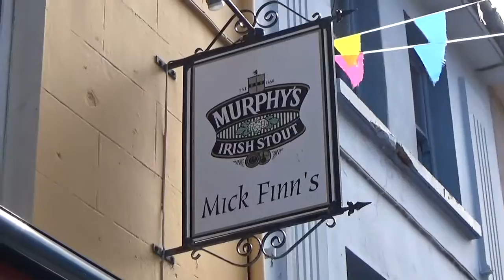Mick Finn's Pub, Clonalkilty, County Cork, Ireland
A view of the colorful exterior architecture of a traditional Irish pub, Mick Finn's of Clonakilty, County Cork, Ireland.